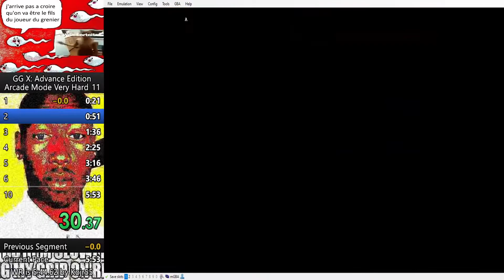Guilty Gear X advance Very Hard Baiken 5m 15s 390ms